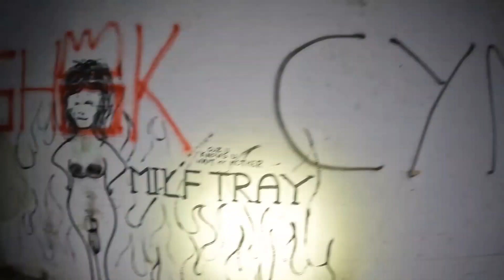💣 Stores Wales 🏴󠁧󠁢󠁷󠁬󠁳󠁿 Preview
t420tom Full Video Out Friday 7.30pm